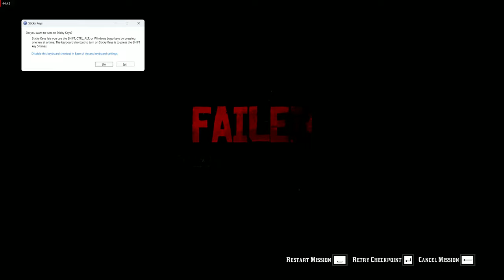Red Dead Redemption 2 (Part 20)